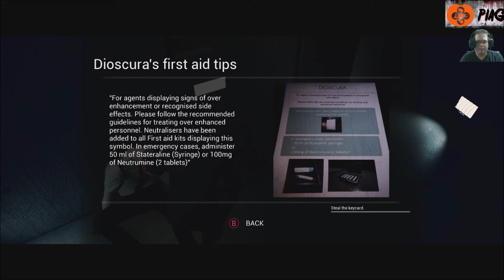Off the Shelf! - Past Cure - Xbox One: E3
Welcome to the 2020 Halloween PIAG Games! Crimix goes Off the Shelf! Taking Past Cure from the Xbox One shelf and gives it a look, not having seen the game in the past.

If you enjoyed the video please leave a like and subscribe for more like it, if you like any of the Replays, please let me know if you'd like to see more playthroughs of them in the comment section!